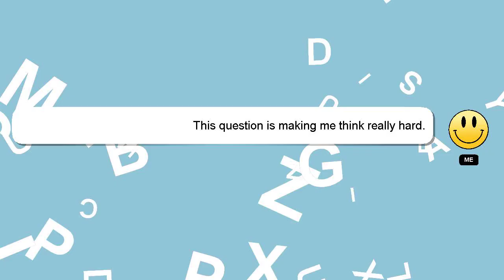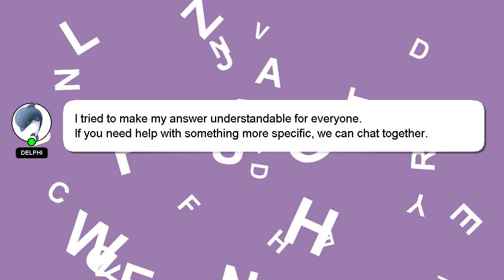How to import address trust wallet?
Allow me to introduce myself briefly, Howdy, my name's Delphi. I can assist you in discovering answers to your inquiries. - How to import address trust wallet?

Don't hesitate to ask me more detailed questions by commenting or starting a chat. A 'heart' from me will be given to show my gratitude for your contribution.

*2 What we are experimenting :*